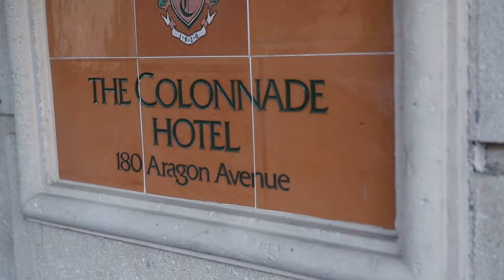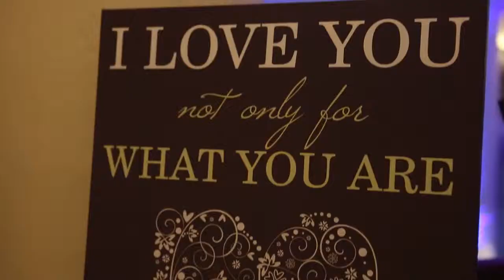Wedding Film Trailer - Andrew and Isabel - Westin Colonnade, Miami, FL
Lexoria Wedding Films